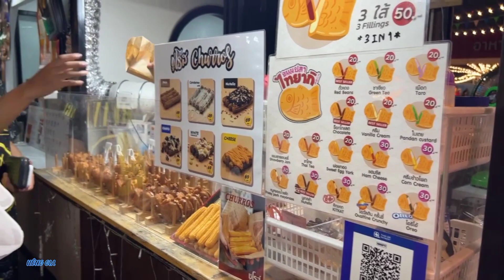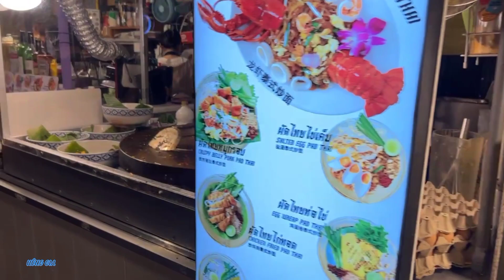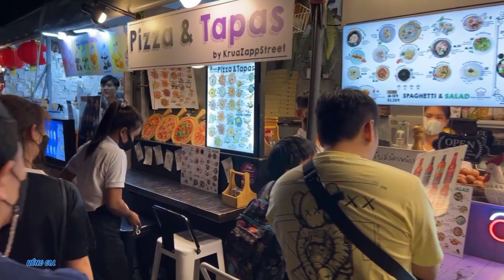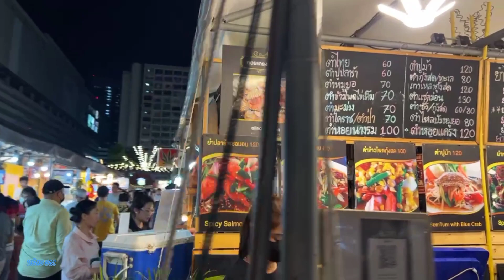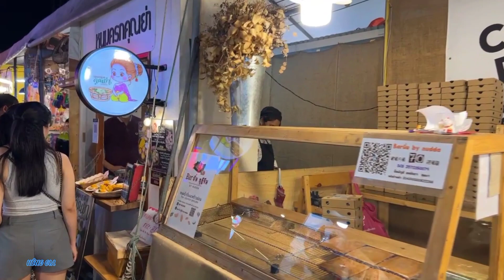Thailand 🇹🇭 Bangkok nightlife.Thai Street Food in 2023. Walking in street food Bangkok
THAILAND Nightlife. Thai Street Food in 2023! - Kaset Fair BANGKOK - Epic Food Tour in Thailand
Bangkok Nightlife 2023
Thailand Bangkok night. Walking tour street food